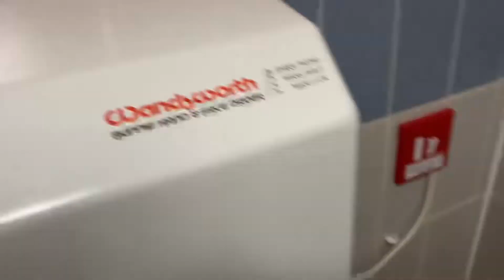My First Hand Dryer Submission For HD4U